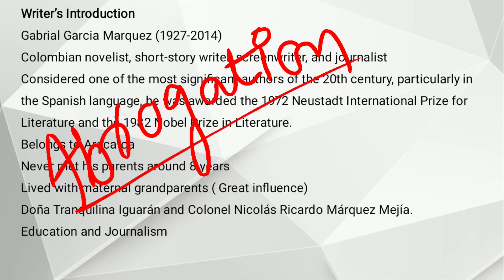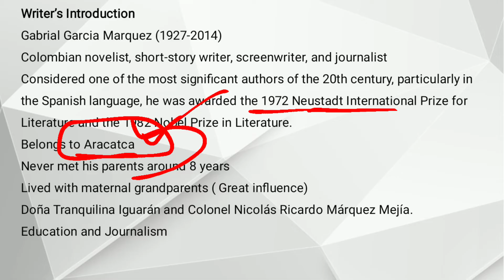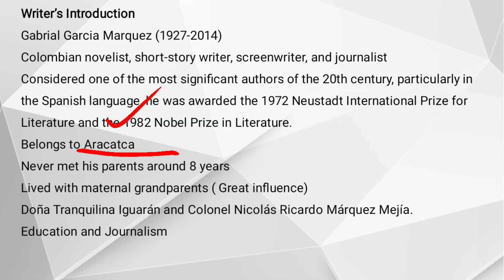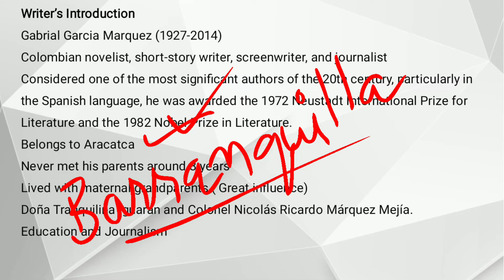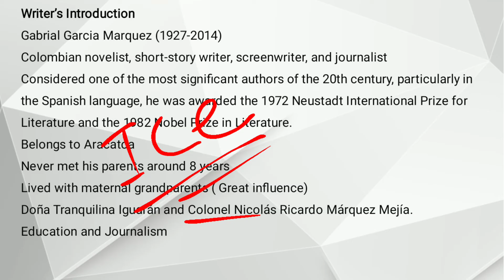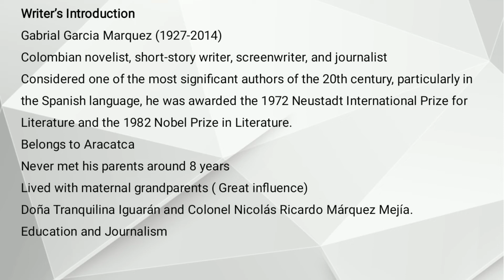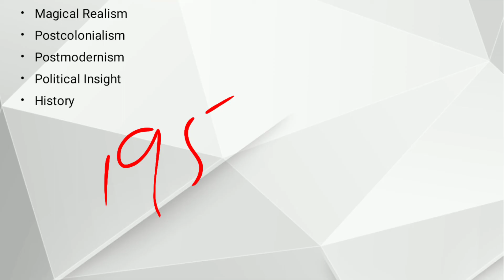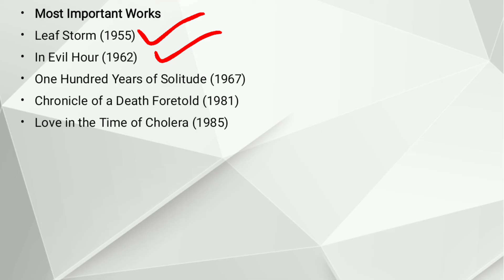Important aspects of Gabriel Garcia Marquez as a Writer | Explained in Urdu/Hindi